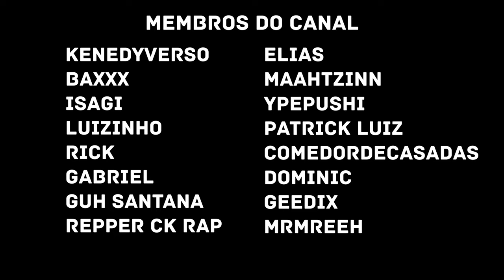React | Anirap e VMZ - Olhos Vendados | Gojo e Qin Shi Huang | Música Geek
♪ Olhos Vendados | Gojo e Qin Shi Huang | AniRap e VMZ @VMZoficial @AniRap